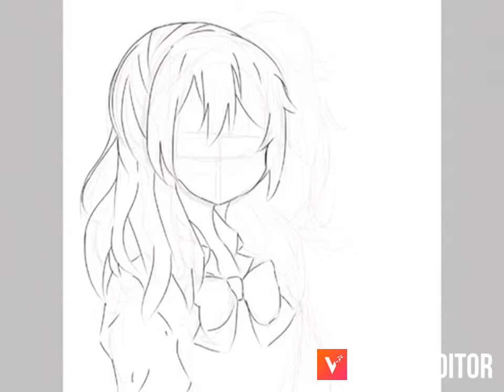Anime Girl Speed Paint Pt 3 | Squished Animation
Artwork by: Sara

Anime

Anime girl

Anime art

Anime drawing

Anime tutorial